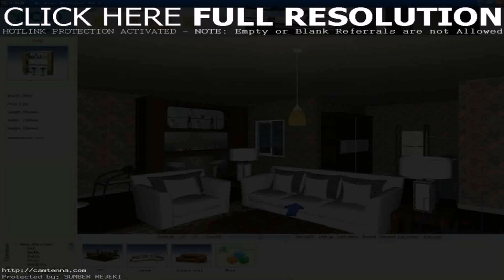Home Designs Games Room - Gif Maker DaddyGif.com (see description)